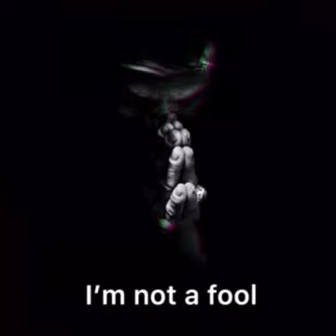“I’m Not A Fool” (Caiden Roth) Reupload